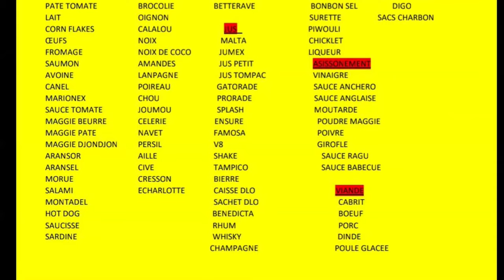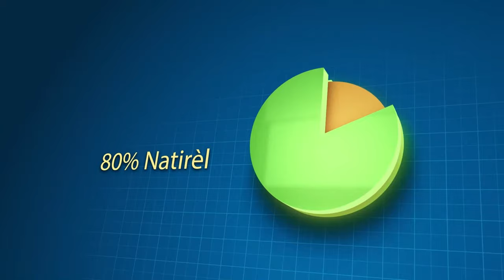Gang viv ansanm yo mele, Prezidan kenya Debake an ayiti